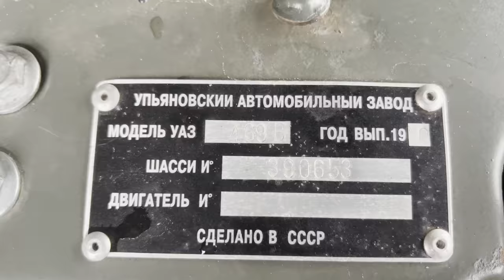The Soviet Union's drunkest driver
Song is soviet car song, google it, I don't care
UAZ